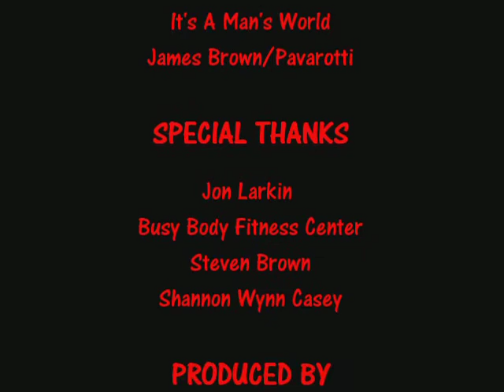It's a Man's World- Andre Quintela and his Dzi Fossettes 6.0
It ain't over 'till the fat lady sings, right?  Right!  :)
I decided to create a number to thank, honor, pay it forward to my ladies who have given me so much. and dragged me out of a dark phase.  They have shown me so much and taught me that age ain't nothing but a number.  They light up my day and they say I bring them joy.  It is just a love fast through dance, music, art and "TLC" for one another. These are my students and friends in Boca Raton.  These ladies were never professional dancers, and some of them have actually discovered dance through a class I teach called. Broadwayfit.  Their ages range from early 60's to 76 years of age.  I have about 50 plus students over all.  They are all special to me and I chose these few for my troupe of dancers.  We wanted to share with you Ellen and the world this beautiful moment we shared here in a lovely Saturday afternoon.  I personally want to show all around the world that you should live life fully like these ladies.  I want to declare that through laughter and dance, we can make it through the tough times with grace.  Peace, kindness and love...